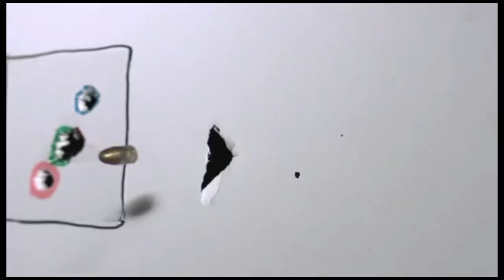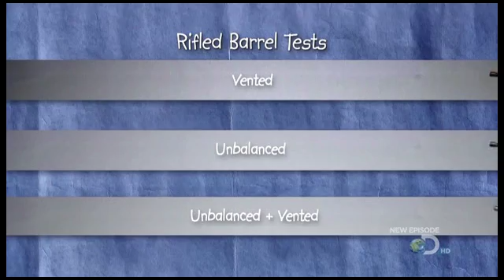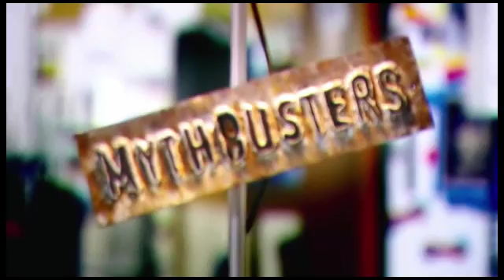Mythbusters Curving Bullets Part 4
Mythbusters Curving Bullets Part 4/Part 5 Season 7 Episode 10